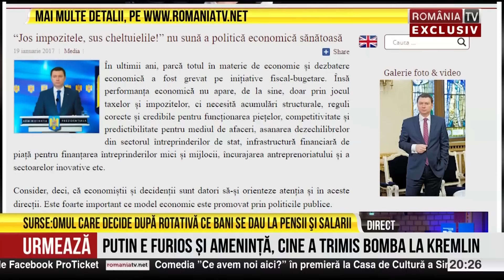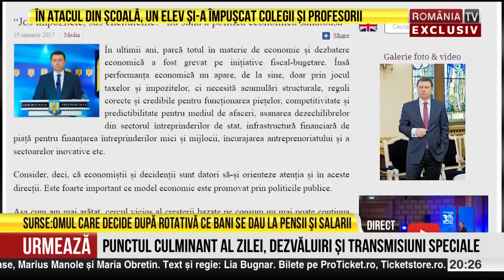Andreea Cretulescu 3.05.2023. Miza ascunsă a scandalului cu cotonogeli din Parlament